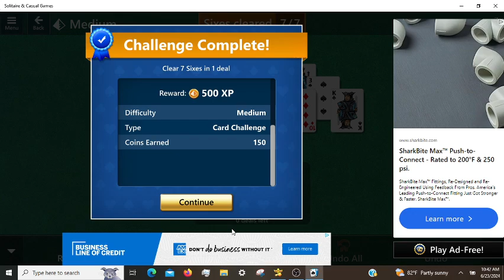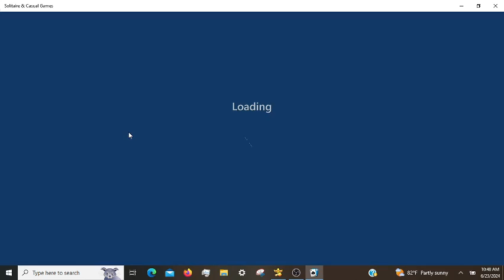Microsoft Solitaire Daily Challenges, incl. Spider Hard 06/23/2024